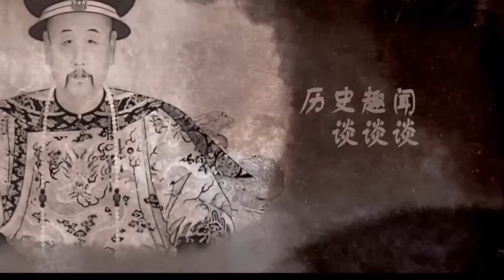驚人發現！圓明園被毀150年後，考古專家進行修復時，意外發現5萬多件文物！︱圓明園︱考古︱古墓︱奇聞︱文物︱出土︱國寶︱盜墓#古今奇聞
驚人發現！圓明園被毀150年後，考古專家進行修復時，意外發現5萬多件文物！